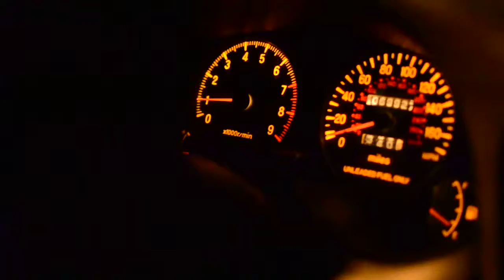Eclipse rs pull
STOCK!
(closed course)